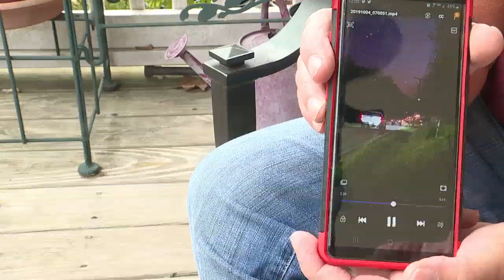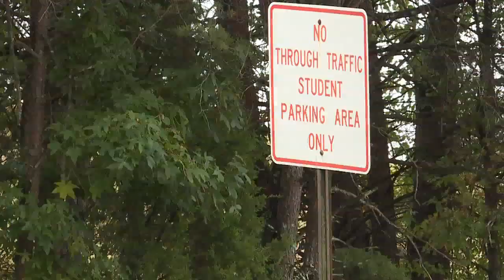Soddy Daisy grandparent fed up at drivers ignoring stopped school buses